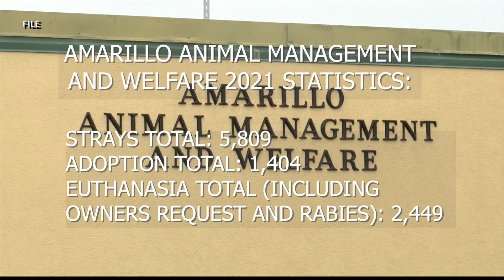Amarillo-Panhandle Humane Society and Amarillo Animal Management and Welfare releasing 2021 statisti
The Amarillo-Panhandle Humane Society and Amarillo Animal Management and Welfare released year-end statistics for 2021 and what they saw as animals came into the shelter.